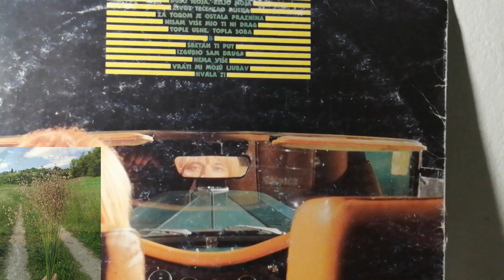Džo Maračić-Maki – Hvala Ti *1983* /// *vinyl* /ALBUM/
Label:
Jugoton ‎– LSY-61845
Format:
Vinyl, LP, Album
Country:
Yugoslavia
Released:
1983
Genre:
Pop
Style:
Ballad, Schlager

/J. Ivanković • J. Ivanković • R. Steibelwierer/

Written-By – J. Ivanković

Arranged By – R. Steibelwierer
Design – Mirko Ilić
Engineer [Mixing] – Bruno Malasoma
Engineer [Recording] – Branko Podbrežnički, Mladen Rukavec
Executive Producer – Zoran Golub
Lyrics By – Ž. Sabol (tracks: A1, A3, A5, B3)
Producer – S. Akom

Recorded at Jugoton studio.
Mixed at Polygram Studios, Milano.

PROMOTION ONLY!